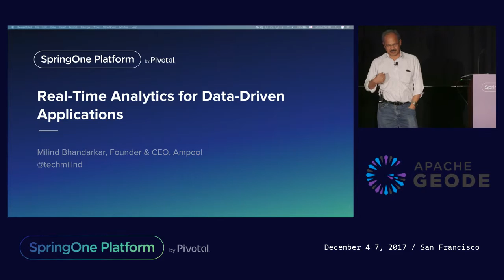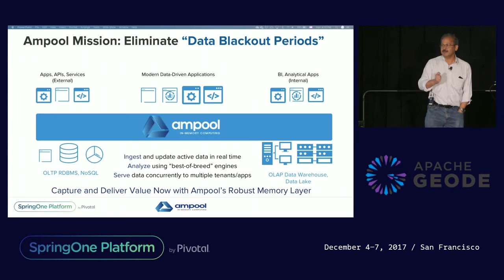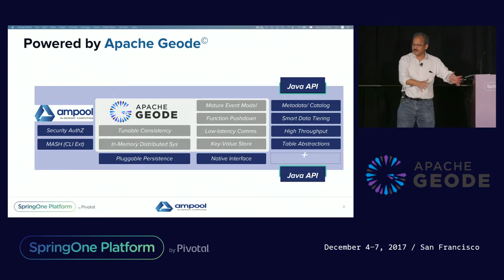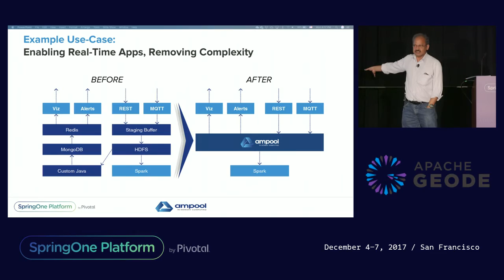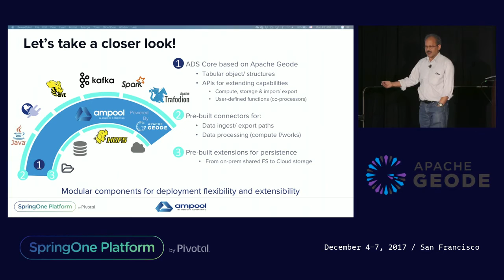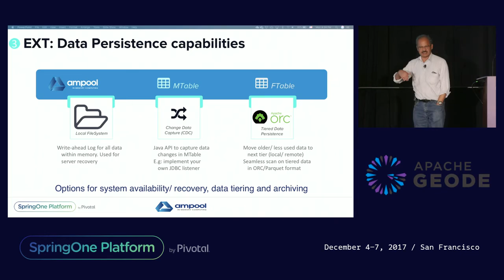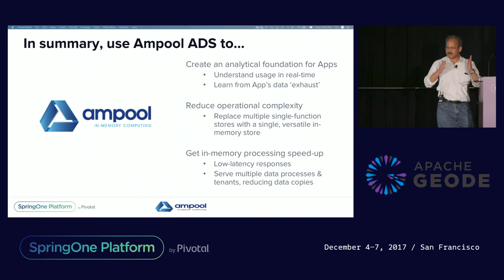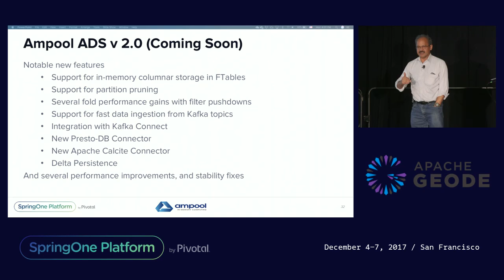Real-Time Analytics for Data-Driven Applications - Milind Bhandarkar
To provide hyper-personalized digital experiences in the emerging market transformation, innovative enterprises are building modern data-driven applications to deliver continuing value to their always-connected customers. Such applications need to utilize closed-loop deep insights to influence their users' behaviors in real-time. However, the traditional ways of capturing users' interactions, transporting data to large data warehouses or data lakes, further away from applications, and processing these data across multiple slow stages cannot meet the real-time expectations of both customers and businesses.

What if one could capture, analyze, and serve data from a highly concurrent, high-performance data store powering these applications? In this talk, we'll present a memory-centric Active Data Store (ADS), powered by Apache Geode, to meet the exigent demands of modern applications while providing operational simplicity. Ampool's ADS allows fast ingest and storage of 'hot' app data, in situ updates and analysis, and data serving from the same scalable distributed in-memory data store. As the data cools (ages), Ampool ADS automatically tiers data to warm and cold secondary stores. By speeding analytics several-fold, Ampool enables feeding actionable insights back to applications, driving decisions in a closed loop.

We will demonstrate the applicability of Ampool ADS for such an app by serving all data-access patterns from a single memory-centric store.

Slides: TBA

Milind Bhandarkar, Founder & CEO, Ampool
Recorded at SpringOne Platform 2017